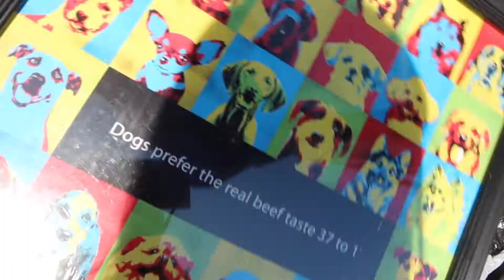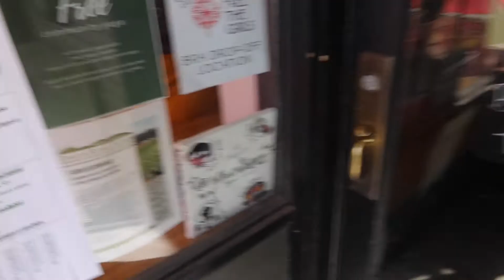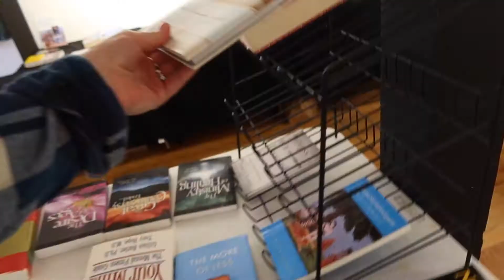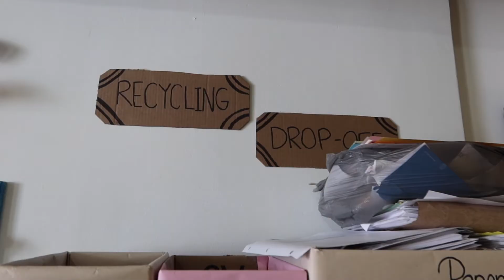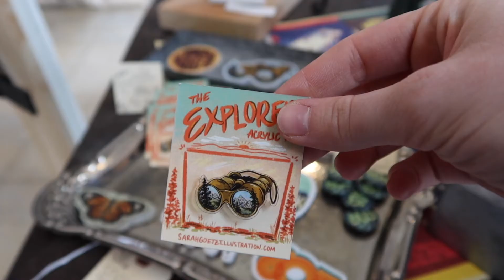DAY IN MY LIFE | SUPPORTING SMALL BUSINESSES & THE SECRET TO SELLING MY USED CLOTHES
I LOVE supporting my local small businesses! With as many that I wanted to feature in this video - I will leave honorable mentions below of ones included and recommended. More to come :)

SUPPORT SMALL BUSINESSES:
HIPPIE HAVEN - Eco Friendly Store & CommUNITY Shop
AURORA GRACE - Women's Boutique inspired by soft souls & wild hearts
THE BARN AT ASPEN ACRES - Wedding & Special Event Venue
KAYLY SHAE FLORAL DESIGN CO. -

CAMERA EQUIPMENT USED:
My Camera - Canon Rebel T5i
SD Card
Tall Tripod
Small Tripod
Studio Lighting

If you finished reading my description box, bravo! This was probably my longest description EVER - Very well worth it;)
Love you :)